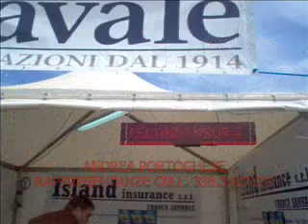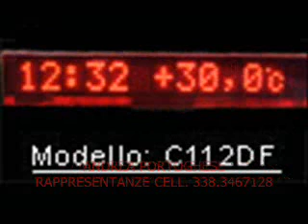sistema informativo luminoso sms show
sistema informativo luminoso sms show andrea portoghese 2008 fiera di cagliari nautic show porto cellulare sms